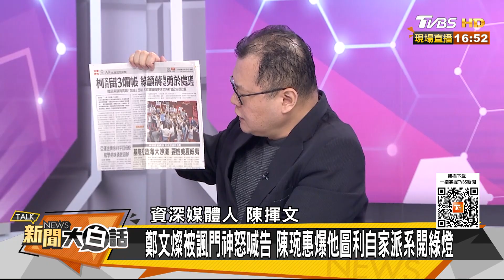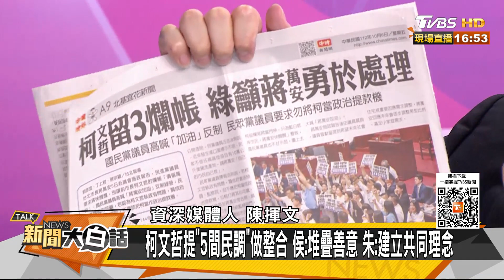陳琬惠質疑鄭文燦圖利三立 趙少康邀韓國瑜助選戰鬥藍 新聞大白話@tvbstalk 20231006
本集來賓：郭正亮、何景榮、陳揮文